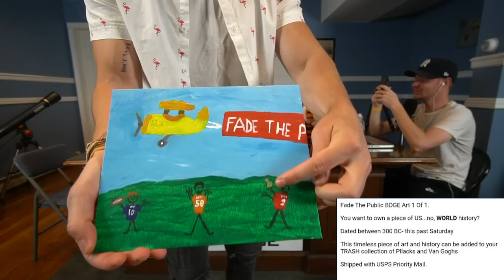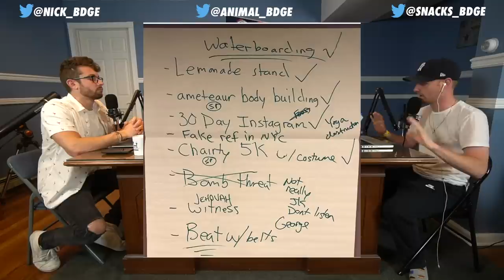Must Own Running Back Handcuffs in 2019 Fantasy Football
Show Notes:
1:30 - Fade The Public Meetup
June 29th, 6pm in NYC Before FF Ballers Show
3:00 - Big Dog Requests & Questions
Best / Must Own RB Handcuffs
21:45 - Draft Position Philosophy
30:50 - Biggest Fantasy Mistakes
40:45 - Nick's Go To Marg Recipe
47:50 - One Player You Love in 2019
54:00 - Dynasty Trades in Go Fade Me
57:16 - Herd of Goats

Pre-Order the 2019 BDGE Fantasy Football Draft Kit Now - Launches July 1!